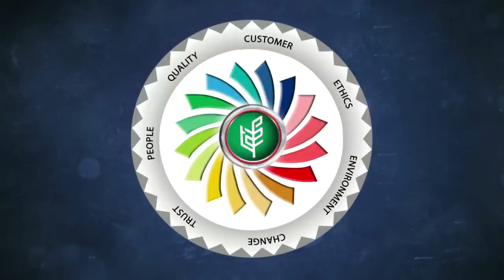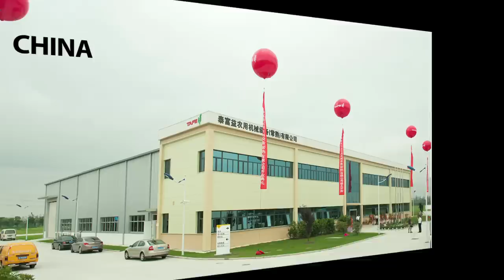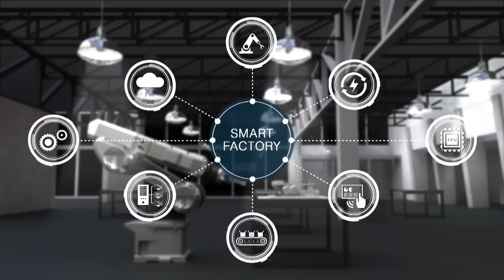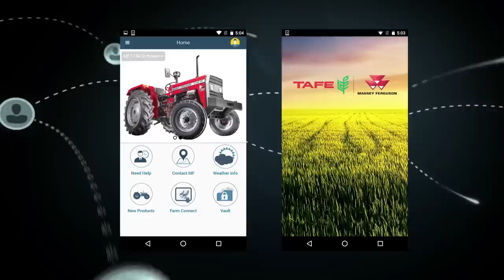TAFE - The 65th Square | Corporate Film | English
Beyond the black and the white, and the boundaries of the 64 squares, a broader landscape unravels. The grand picture and a different dimension – The 65th Square. An all encompassing arena away from the obvious, where it is not solely about winning; but winning by making the world around us win.

Discover how for over five decades, the 65th square inspires TAFE in its journey of cultivating the world.